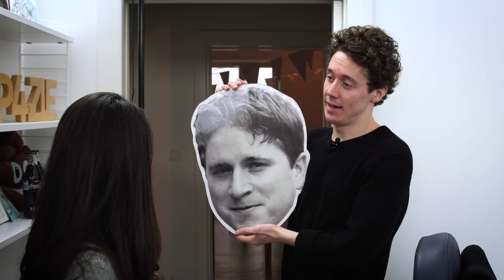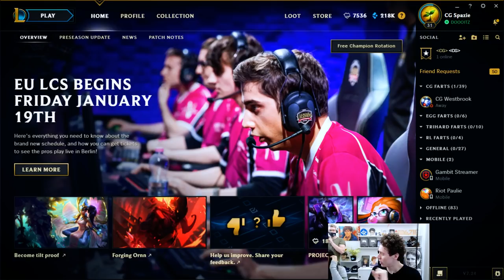SP4ZIE LÄR ATHENA SPELA LEAGUE OF LEGENDS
Sedan starten av CokeTV Sverige så har ni tittare önskat att Sp4zie ska lära Athena spela LOL. Och vet ni? Äntligen är det avsnittet här! Som man brukar säga, den som väntar på något gott väntar aldrig för länge. Enjoy!
Varje torsdag kl 15 kan ni fortsätta följa oss i våra kommande bucketlistavsnitt.